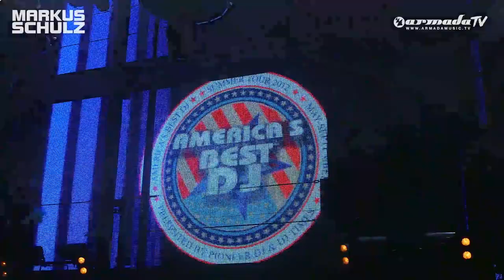Markus Schulz receives 'America's Best DJ' award in Vegas!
Last Sunday, Markus Schulz travelled to sin city, to be honoured for his 'America's Best DJ 2012' award by DJ Time Magazine! The charismatic DJ and producer received a Gold-Plated Pioneer mixer, the reward for all of his hard work, persistency and originality.

Leaving names such as Skrillex, BT, Diplo, Porter Robinson and Steve Oaki behind, it is the result of two decades doing what he does best: sharing his passion for music. After receiving the award, he graced the decks and made it the wildest Columbus Day weekend Las Vegas had ever seen! We'd once again would like to congratulate Markus with this incredible feat!